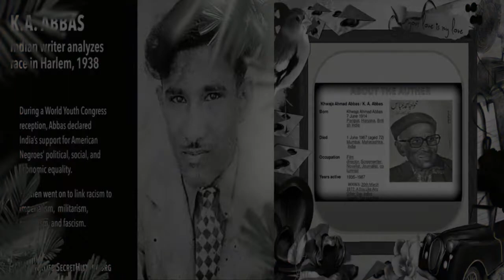SADQE HEER TUJHPE HUM FAQEER SADQE...FOR RK SAAB AND K.A.ABBAS JI.....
1ST JUNE IS THE DEATH ANNIVERSARY OF K.A.ABBAS JI AND 2ND JUNE IS THE DEATH ANNIVERSARY OF SHOWMAN RAAJ KAPOOR JI.THEY WORKED TOGETEHER FOR THE MOVIES AWAARA,SHREE 420,MERA NAAM JOKER,BOBBY AND HENNA.
K.A. ABBAS ( KHWAJA AHMAD ABBAS 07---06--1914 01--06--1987 )WELL KNOWN AS INDIAN FILM DIRECTOR,SCREEN WRITTER, NOVELIST AND JOURNALIST.HE WON FOUR NATIONALWARDS AND SO MANY OTHER AWARDS.
RK SAHEB ( A4 DEC 1924--2JUNE 1988 ) WAS AN INDINAN FILM ACTOR,PRODUCER AND DIRECTOR OF INDIAN CINEMA.
HE WAS KNOWN AS THE GREATEST SHOWMAN OF HINDI CINEMA. HE RECEIVED THREE NATIONAL FILM AWARDS AND 11 FILMFARE AWARDS .
THIS SONG WAS SUNG BY GREAT RAFI SAHEB ,MUSIC COMPOSED BY SHANKAR JAIKISHAN JI ON THE LYRICS OF PREM DHAWAN JI.
THIS IS A LITTLE WORK BY ME ...PLEASE SHARE YOUR CONTRYBUTION FOR REMEMBERING THEASE GREAT LEGENDS.
PRAKASH KALBANDE PATIL RETIRED EXECUTIVE FROM DEPARTMENT OF TELECOMMUNICATION INDIA.